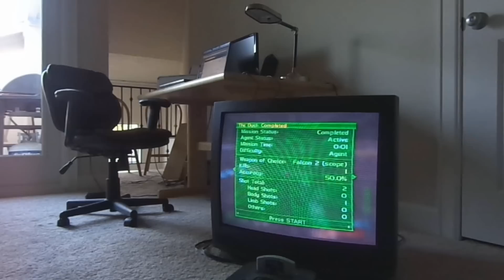duel a 1